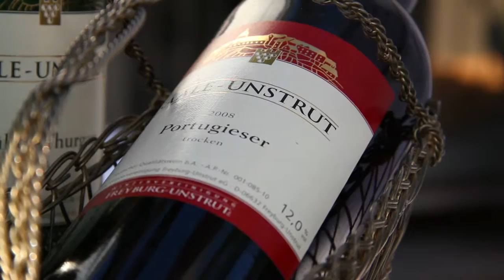Projekt 170 Folge 136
Zur Landesgartenschau Sachsen-Anhalt 2010 in Aschersleben entstanden 170 Filme - jeden Tag der LAGA einer ;-)
Lang ist's her, aber wer sich gern erinnert: Hier alle Folgen republished.